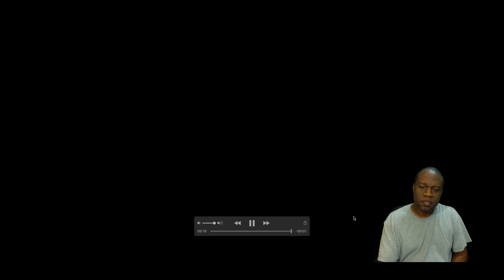NF - Outcast (Reaction)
My reaction to NF  Outcast.   Fire by NF!!!